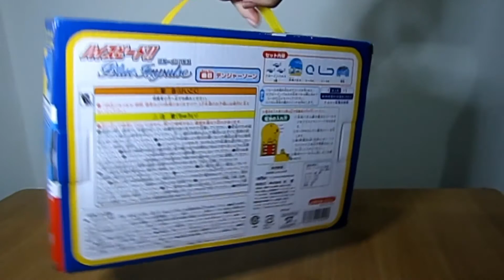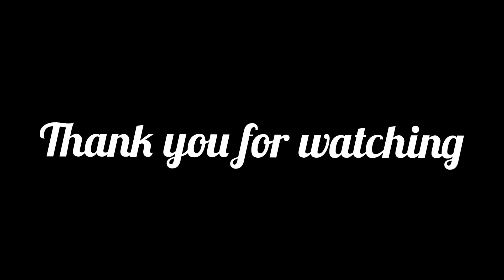Blue Impulse High Speed!! Toy from Japan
Just received a toy from Japan !

Blue Impulse (Kawasaki T-4)
Acrobatic demonstration team of the Japan Air Self-Defense Force.
Performed at the opening of the 1964 & 2020 Tokyo Olympics.